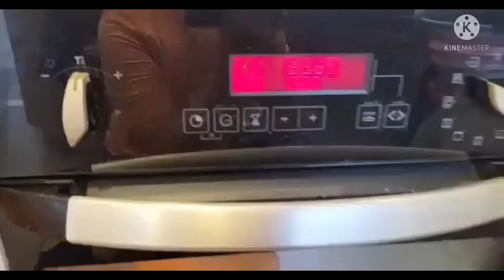HOW TO MAKE SIMPLE HAWAIIAN PIZZA BAKING TIME 13-15MINS [OFW MOM A]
Ingredients..
For Toppings
FOR PASTA SAUCE  YOU CAN ADD SOME MINCED BEEF/PORK CHEESE /HERBS /BLACK PEPPER /GARLIC POWDER FOR MORE TASTY)

2 &1/2 Cup All Purpose Flour
2&1/4 TSP YEAST
1&1/2 TSP WHITE SUGAR
3/4 TSP SALT
1/4TSP GARLIC POWDER
1/2 TSP HERBS
2TBSP OLIVE OIL OR VEGETABLE OILOR COOKING OIL
3/4 CUP LUKEWARM WATER (175ML)

STEP 1
COMBINE  LUKEWARM WATER AND YEAST. STIR AND REST FOR 10MINS

STEP 2
SIFT ALL PURPOSE FLOUR
AFTER SIFTED FLOUR COMBINE OTHER INGRIDIENTS

PREHEAT OVEN FOR 215°C BAKE 3 MINS THE PIZZA  DOUGH AFTER 3MINS  BRING OUT PIZZA  DOUGH FROM THE OVEN
PROCEED FOR THE REST OF THE INGRIDIENTS
PASTA SAUCE, HAM ,PINEAPPLE AND CHEESE
 BAKE  13-15 MINS FOR 215°C

SERVE 6-8 PCS